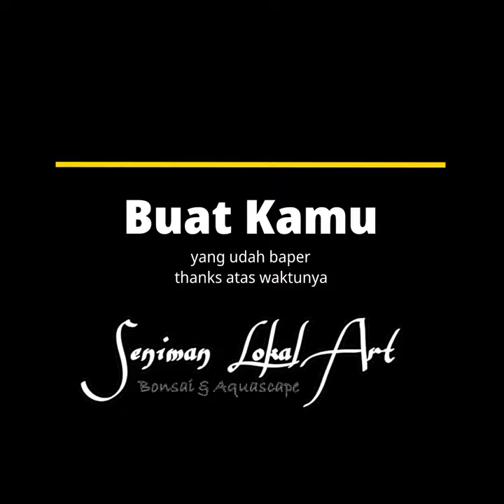#1 Membuat Nano Aquascape | Tema Bonsai Simple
Nano Aquascape tema bonsai simpel.
- substrat pasir malang x pasir silika
- Java Moss
- lava rock
- bonsai senggani x rentek
- LED Kandila s200
- hanging filter aqura

Aquascape Indonesia raya, Aquascape mini, nano Aquascape, Aquascape tema
 bonsai, bonsai Aquascape.